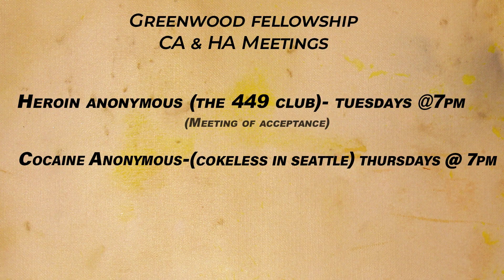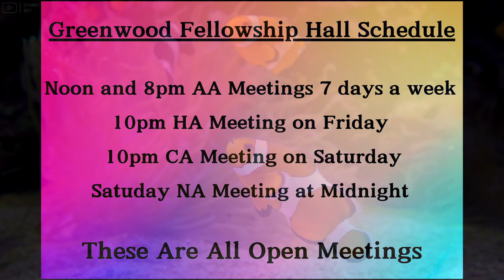Freedom Hall announcements 06/24